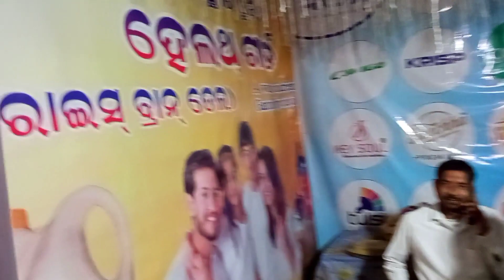Dhabadiha DurgaPuja Medho Jashipur !! ଧଵାଡିହା ମା ଦୁର୍ଗାପୂଜା ମେଢ଼ ଯଶିପୁର !! Vlog Video 🙏 !!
About me : -
Hello friends, I am Sunil Kumar Mohanta form jashipur Mayurbhanj Odisha. I uploads my daily life vlogs per day regularly. In this channel I will try my best to give you best possible videos of my life to you.